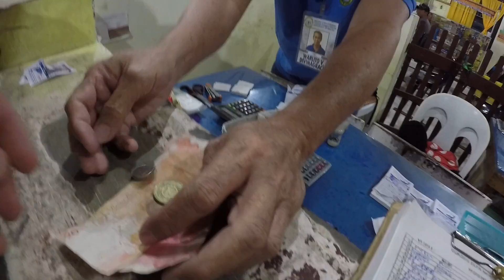TRAVEL VLOG 03 | Philippines Oslob Whale Sharks (DRONE footage)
Forever thankful for amazing trips like this. I really hope you enjoyed experiencing it with us! Where should we go next?!
Also! Philippines was AMAZING, the most beautiful landscapes and the most incredible people.

Songs:
Ed Sheeran - Shape of you
Betsy - Lost & Found
Josiah Wilkinson - Cantha Crossing
My gear:
Edited using FinalCutPro X
We are always looking for great music to feature in our vlogs.